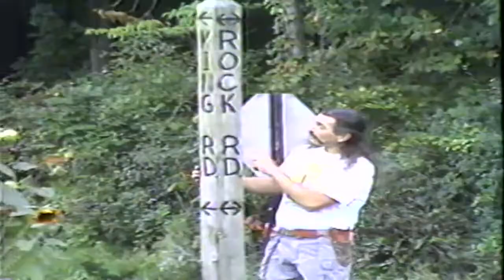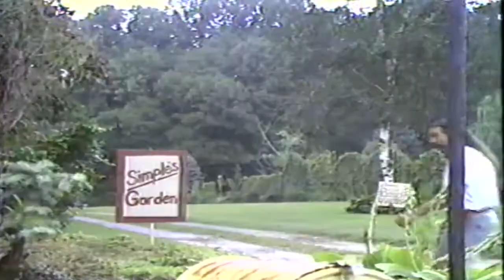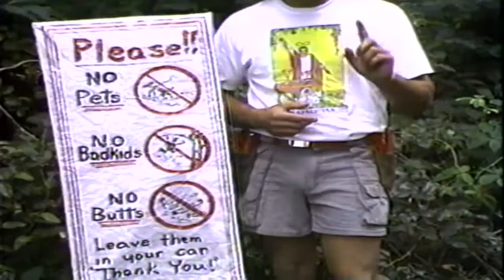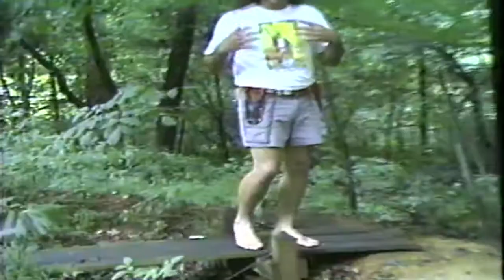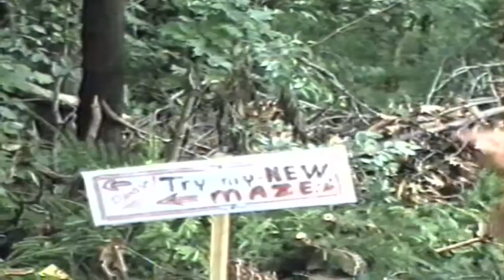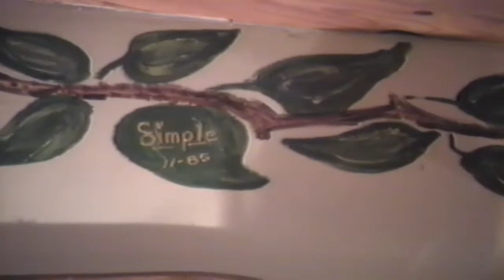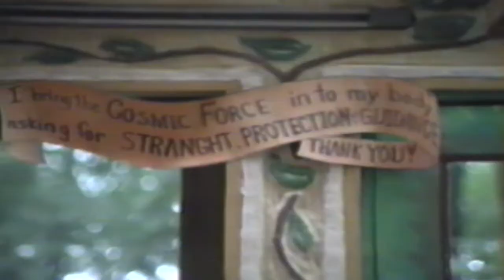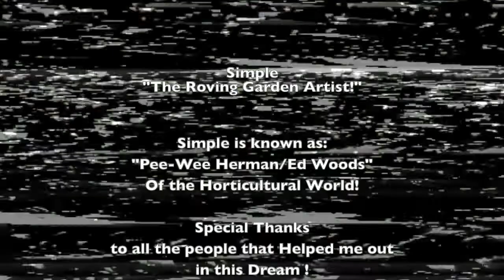Simple Garden a brief space of time in HORTICULTURAL ART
This is a documentary of the the Simple's garden at the end ..Please watch it to the end and let me know what you think of it!!  It was only 7 years old.. a week before it disappear in to a dream  that was!!  I hope you can get a lot of ideals and some laughs!! Love to hear you input  Please share this with your friends, and any person love to garden..